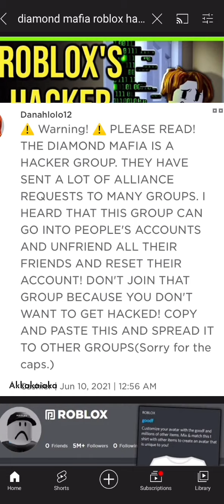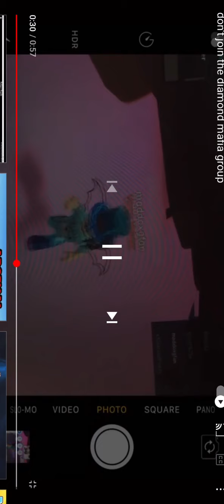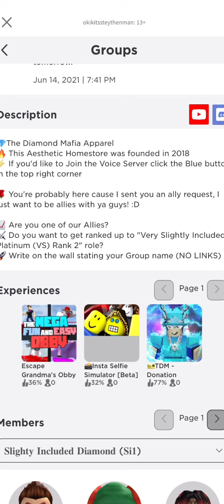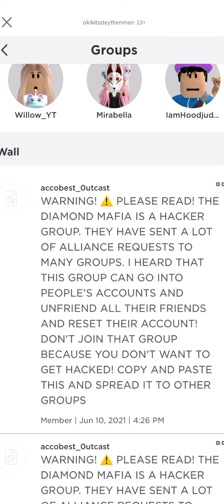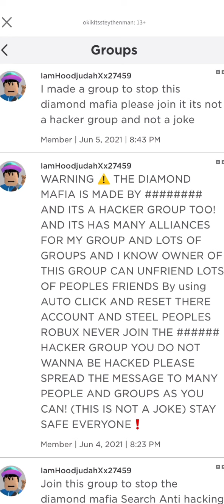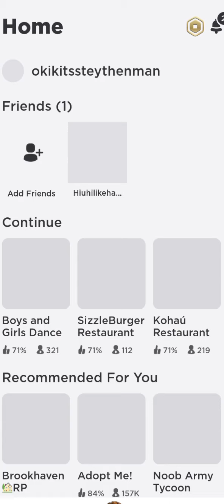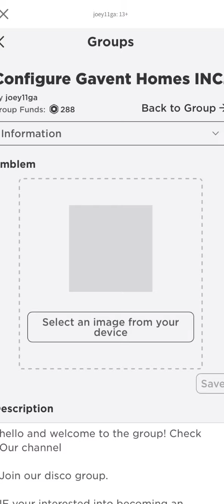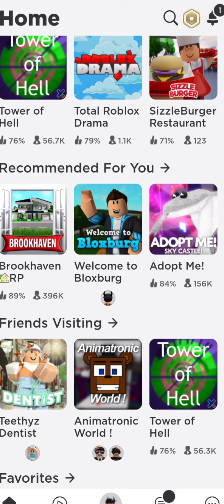ROBLOX DIAMOND MAFIA (HACKED? P1)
Hello guys! In today’s video we go over the roblox “diamond Mafia.” Hacker group.

IF you enjoyed the video let us know by Liking the video and If you want to try and be the first one to See our YouTube vids make sure to hit the subscribe with post notifications on so you don’t miss a banger video